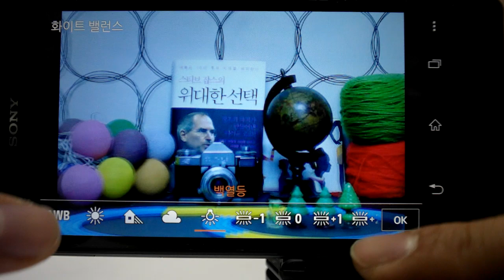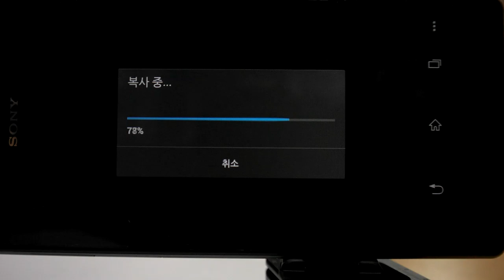sony QX100 조작화면